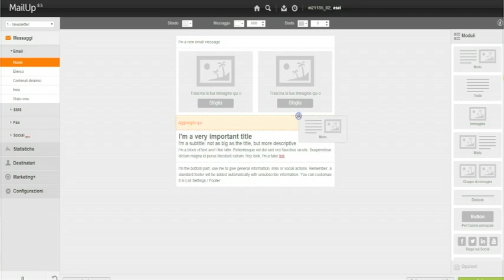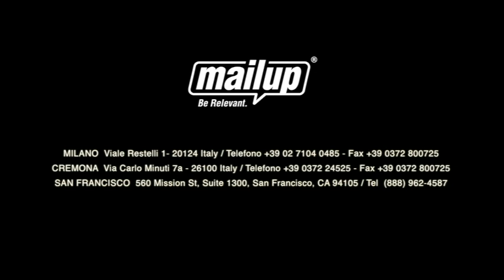Bee: il nuovo editor di MailUp [Intervista a Matteo Bettoni 07]